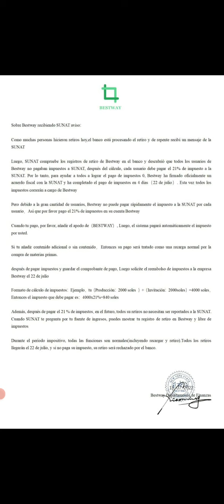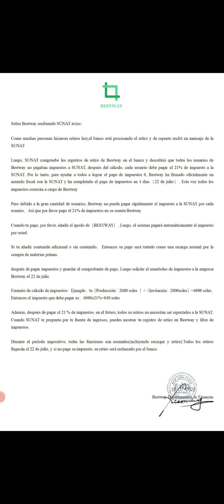🔴BESTWAY Se va 22 Julio ESTAFA TOTAL no Hagan Esto si Son nuevos Otra web ponzi Cae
best way se va estafadores
best way 22 julio cae
best way no llegan lo retiros
bestway sunat